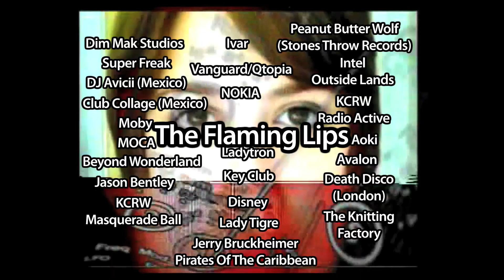VJ mr.cocoon - Video Reel 2012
Artistic Summary:
In an emerging world of video performance artists, few have background and skill as impressive as David Cabrera, AKA mr.cocoon. With the performative approach of a live musician, his adaptable style has been described as psychedelic narrative, often referencing Nam June Paik and late 60's light shows. Using a combination of self-produced footage, found video, and live-synthesized video sources, mr.cocoon has created a technique of his own. His visual shows have been featured throughout Los Angeles in galleries, for DJs and bands, underground parties, and large public and private events since 1995. As one of the most in-demand video performance artists, mr. cocoon performs in excess of 100 shows a year.

His career as a video performance artist began in San Francisco in 1995, where he performed interactive slide shows of his original photography.  Often he used upward of seven overlapping projectors to create new textures and visual compositions. This setup has evolved into a custom video performance art rig running both analog/digital and optical components.

David's video performances have established him as the premier performer in the Los Angeles underground club scene.

David has mastered the art of live video mixing, generating live footage and also utilizing digital and optical feedback. His particular collection of self-produced footage and rare visual art provides him with a one of a kind pallet in which he creates captivating narratives that host a multitude of conceptual outcomes.

Exclusive video performance art residencies include: Club Moog, Club Sound
and Vision, Solid Gold, Rockegnized, Brand Cigar Club, Club Barbarella, The Hear Gallery, Hang the DJ, Plastic Factory, Enter Monday, FunOnTheDownLow, KCRW and Speak (DubStep).

Select Video art collaborations with bands/DJs include: Ladytron, Lady Tigra, Moby, DJ Noki, Sasha, DJ Avicii, PeanutButter Wolf, Jason Bentley, The Polyamorous Affair, Ursula 1000, Pinot Funk, Light, The Parallelograms, Jean Paul Yamamoto, Cinema Strange, Cue The Moon, Dubzilla, Dr. Steel, Delta Mirror and Johnny Darko.

Video art collaborations at international clubs include: Club Collage and Club XTINE (Puerto Vallarta, Mexico), Death Disco (London, UK), Sub Club and Club Optimo (Scotland), Mr.C's SuperFreak.

Visual art collaborations in US venues Include: 1015 Folsom (San Francisco), DV8 (San Francisco), The Key Club (LA), The Standard (LA), Q-Topia/Vanguard (LA), Club Ivar (LA), Forbidden City (LA), The Walt Disney Concert Hall (LA), and many many others.

Corporate and industry clients have included: KCRW, The American Film Institute, NOKIA, Intel, Jerry Bruckheimer (Pirates of the Caribbean), Beck's Beer, Disney, American Vintage, The Flaming Lips, Stones Throw Records (LA), Emperor Norton Records (LA), Crippled Dick Hot Wax Records (Germany), Innie Minnie Records (Japan), Los Angles Fashion Week (various clients).

(Reel edited by Tara Robinson)